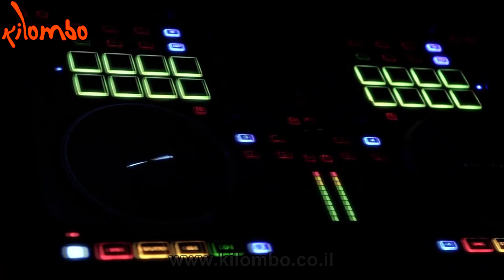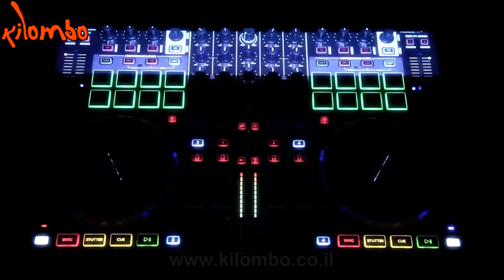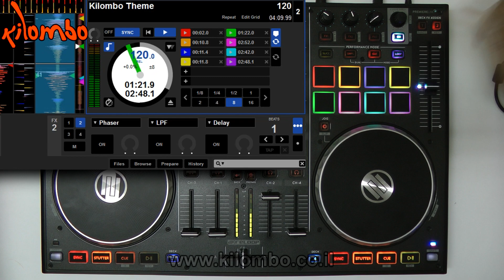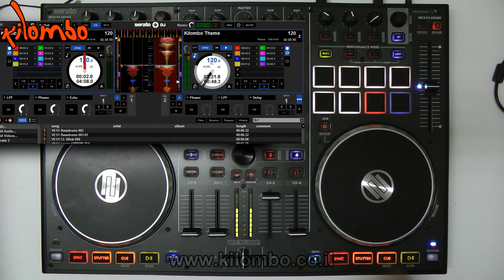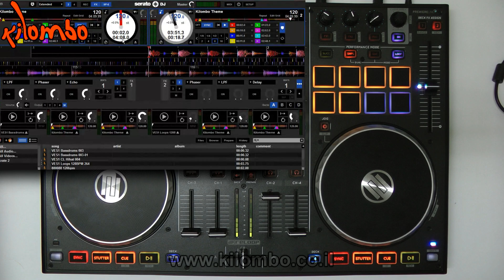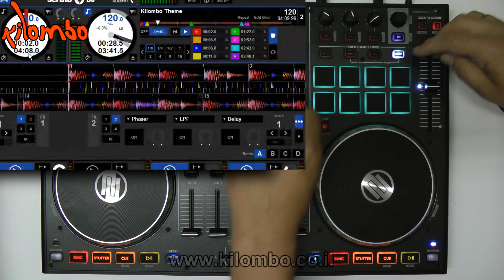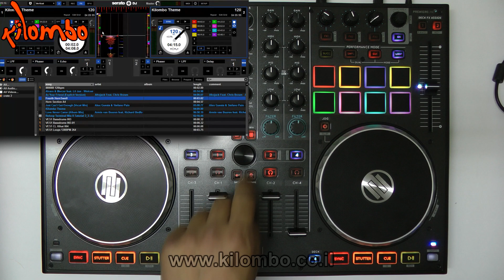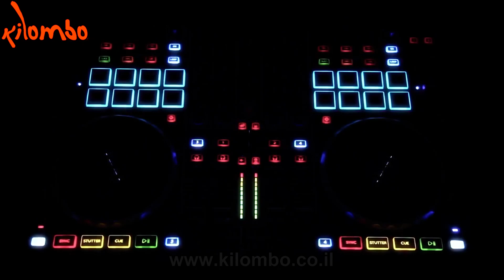RELOOP Terminal Mix 8 - קילומבו, רילופ טרמינל מיקס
הכירו את הקונטרולר המשתלם ביותר בעל 4 ערוצים לתוכנת סראטו דיג'יי.
Terminal Mix 8 של Reloop מגרמניה מספק 16 פאדים צבעוניים רגישי מגע, שליטה על 4 ערוצים, ג'וגים ענקיים וחלקים, ממשק מרווח ונוח לעבודה ומגיע עם תוכנת serato dj המלאה !.